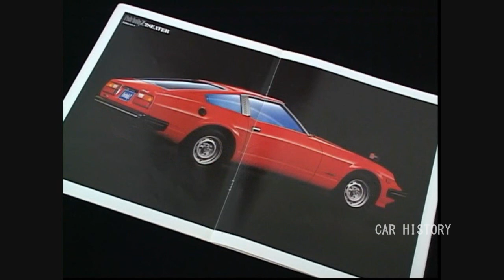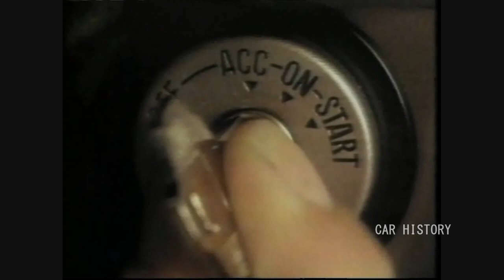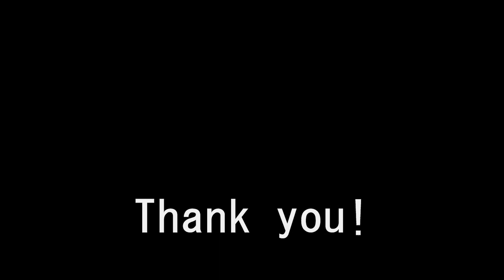【FAIRLADY Z】日産/フェアレディZ・S130型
200Z/200Z-T/280Z
2代目 S130型系（1978年 - 1983)
CAR HISTORY